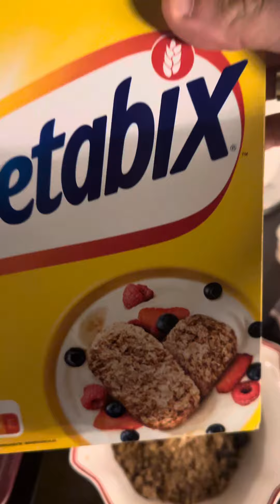Jullie vraag: wat neem ik als ontbijt?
Ik mix weetabix met blauwe bessen en Griekse yoghurt 10% vet

Ik neem 10 gr vis collageen
Ik neem 15 gr (kijk wat voor jou werkt) colon poeder